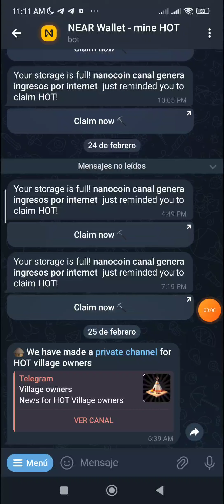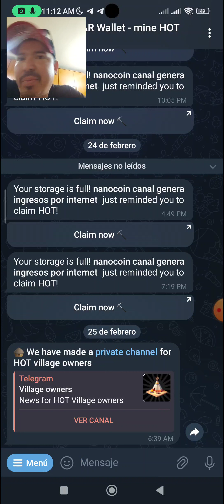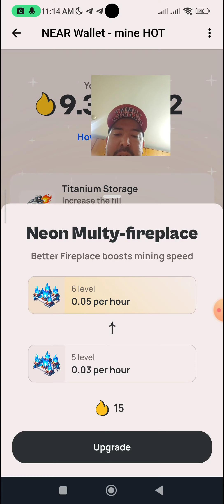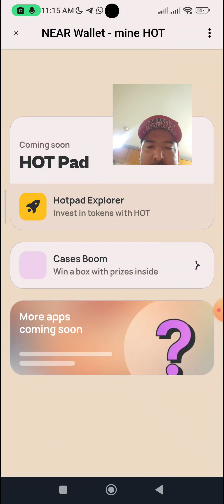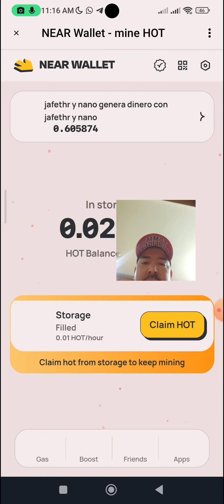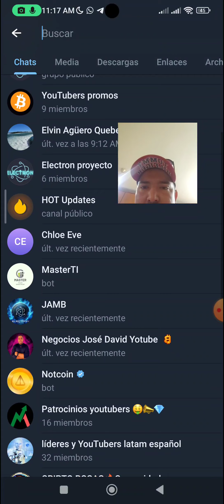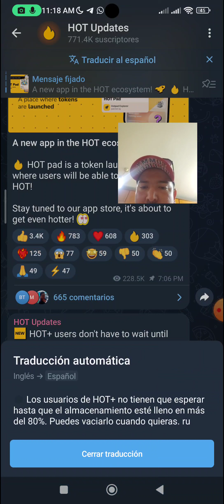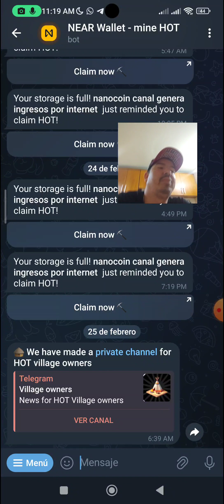hot wallet token gratis nuevas actualizaciones como vamos trabajando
gana 10$ diarios por minar esta moneda desde tu telegram mirar los videos en mi canal